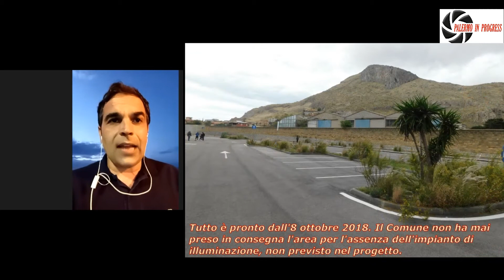PARCHEGGIO TOMMASO NATALE, NOVITA' CON FABIO COSTANTINO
Parcheggio di Tommaso Natale, 950 giorni senza l'apertura al pubblico. Conversazione con il vicepresidente della VII Circoscrizione del Comune di Palermo per le ultime novità